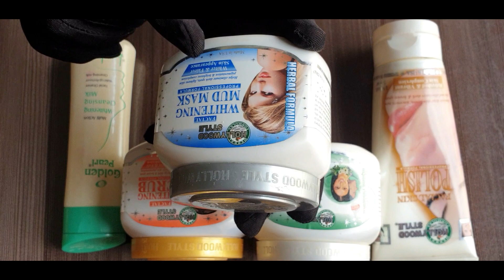HOLLYWOOD STYLE FACIAL KIT BEST PRODUCTS REVIEW IN URDU AND HINDI